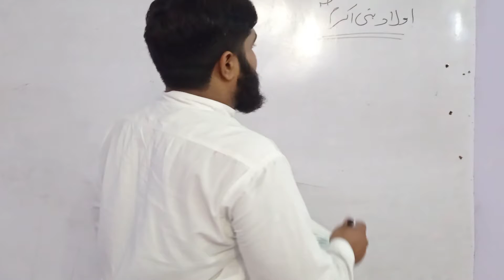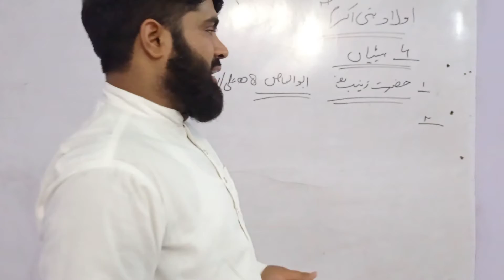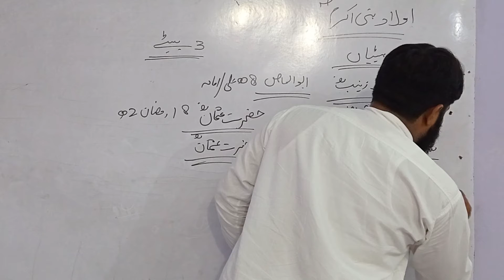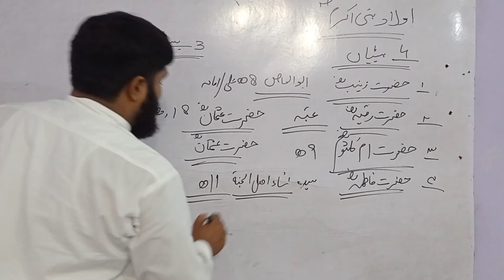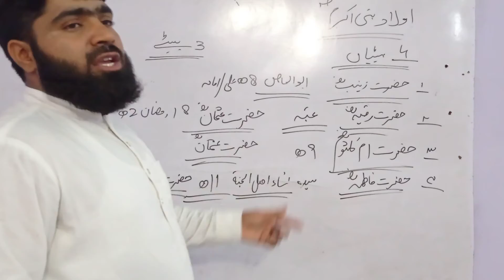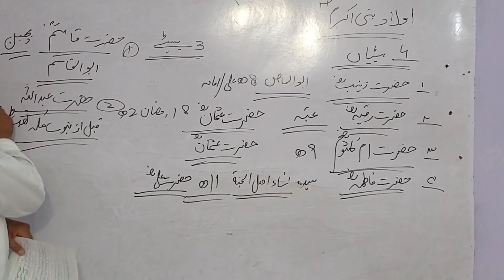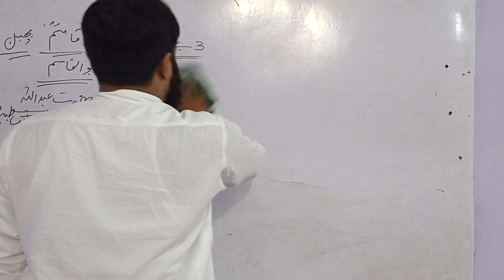اولاد نبی کریم صل اللہ علیہ والہ سلام 4 بیٹیاں 3 بیٹے مکمل تعارف اس لیکچر میں لیکچرار اسلامیات PPSC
PPSC FPSC LECTURE ISLAMIYAT NTS GENERAL KNOWLEDGE ISLAMIYAT SPSC KPSC BPSC APPSC ALL EAMES